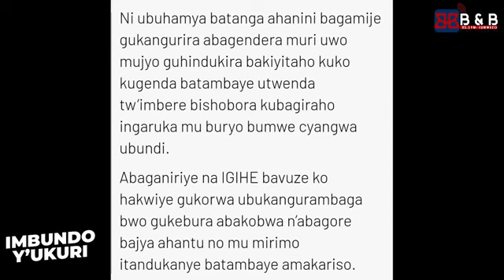SCOVIA ATI"URUGAMBA RW'AMAKARISO RUZARWANWA NANDE?" ISI IRASHAJE PE!